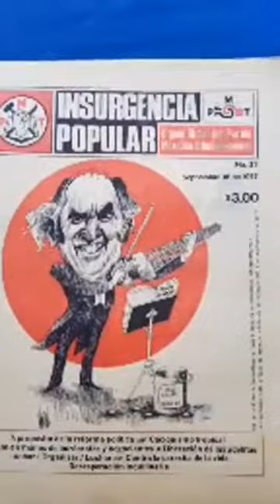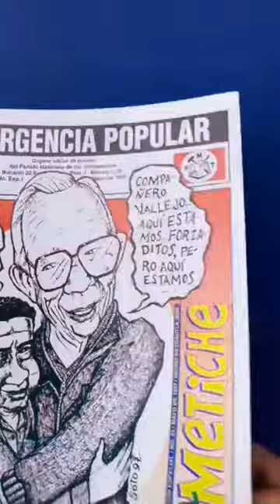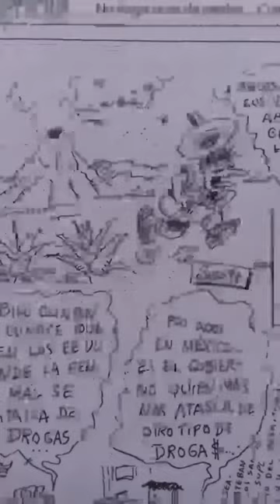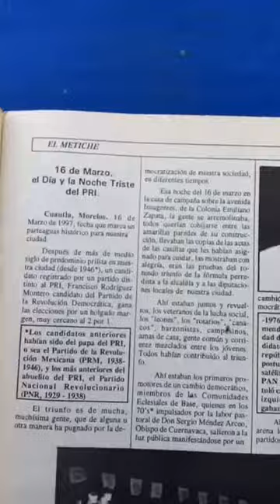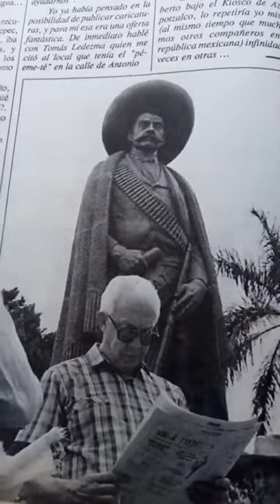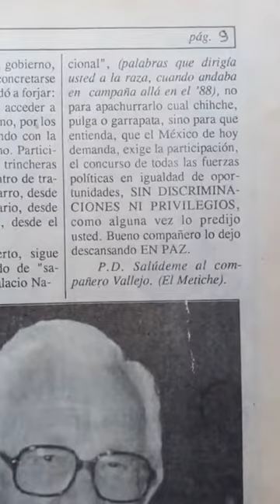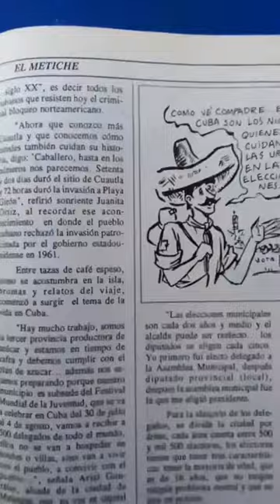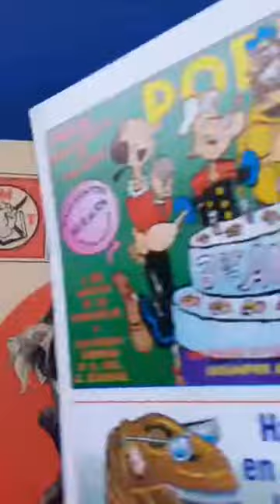Heberto castillo revista el metiche cuautla temas, panchito rodriguez montero, Soto caricaturas